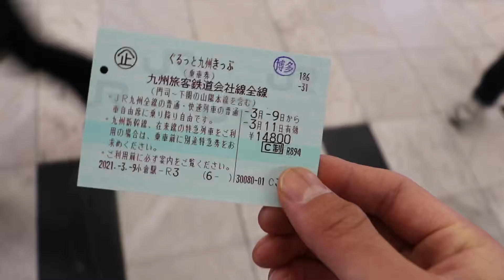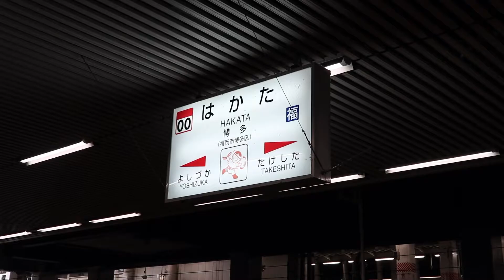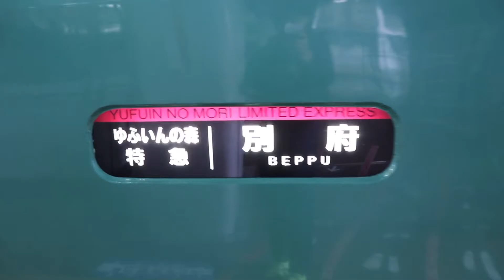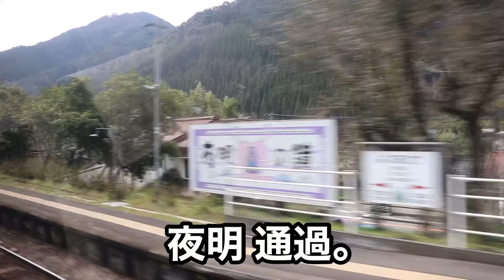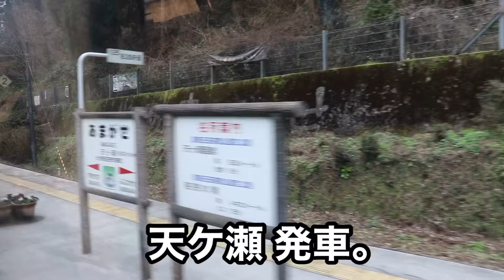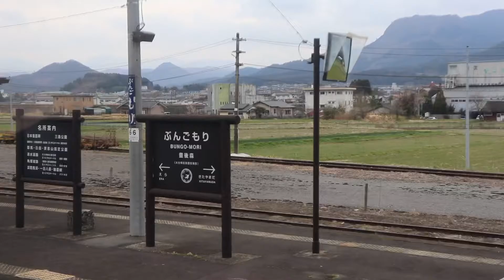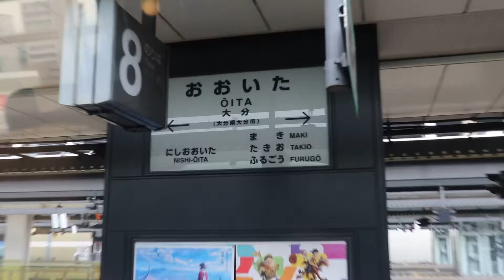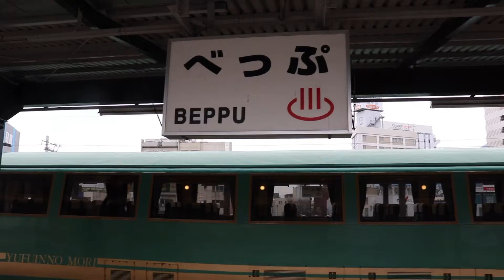【博多→別府】特急ゆふいんの森3号に乗った！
ーーーおすすめ動画ーーー

【さよなら日豊本線783系】特急きりしま13号に乗った！宮崎→鹿児島中央

【46年間活躍】国鉄キハ66系 区間快速シーサイドライナーに乗った！長崎→佐世保

DMはTwitterやInstagramからどうぞ